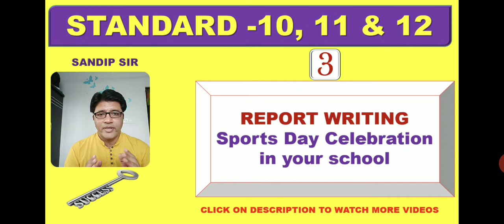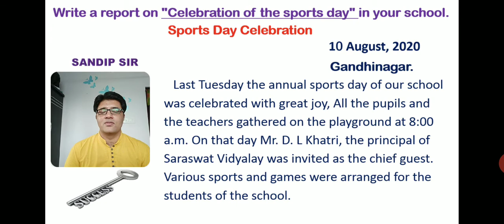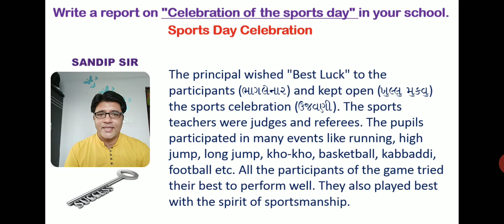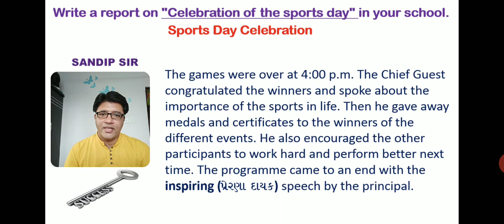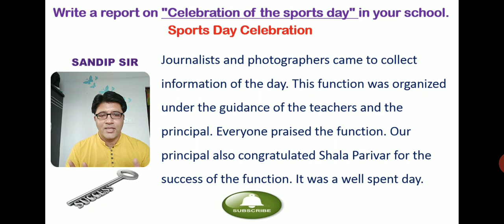Report writing - Sports Day, STANDARD 10 English , 11 English & 12 English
Yoga Day